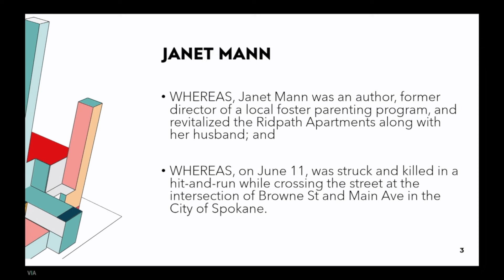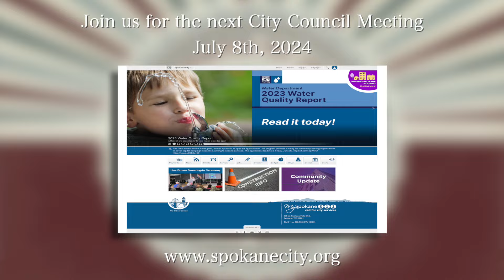June 24th, 2023 Spokane City Council Legislative Session Recap